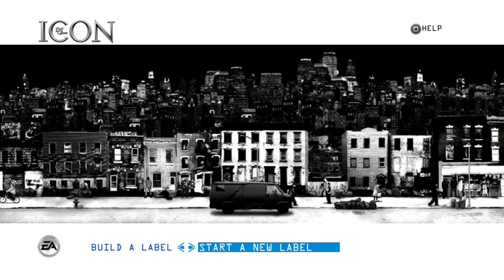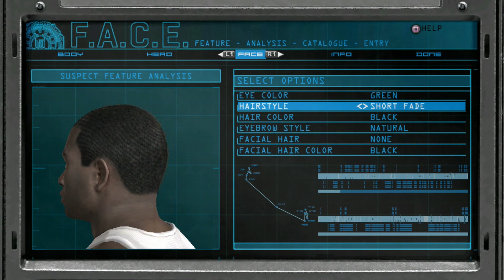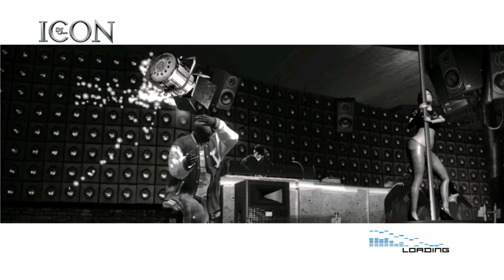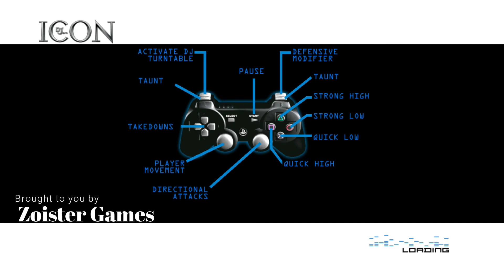Def Jam ICON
Technology used
Gaming PC
Current Game I’m Playing